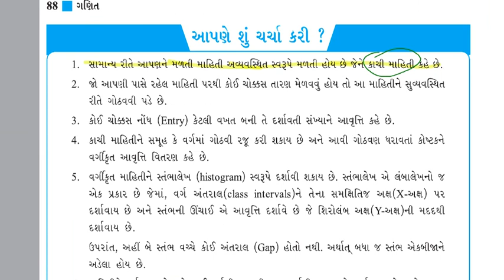M8ch5 summ ans01